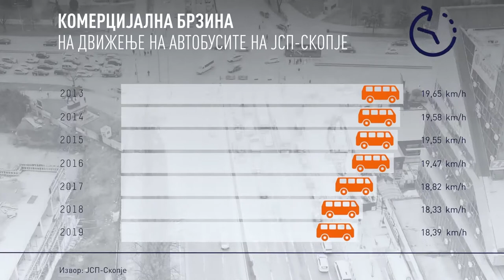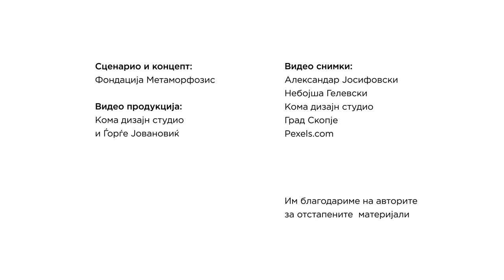За брз и квалитетен јавен превоз, на Скопје му се потребни итни инвестиции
Македонскиот главен град веќе три и пол децении чека и не може никако да ја дочека изградбата на трамвајот. Годините минуваат, новите технологии забрзано се воведуваат во системите за масовен превоз низ градовите во светот, а идејата за изградба на класичен трамвај во Скопје замина неславно во историјата